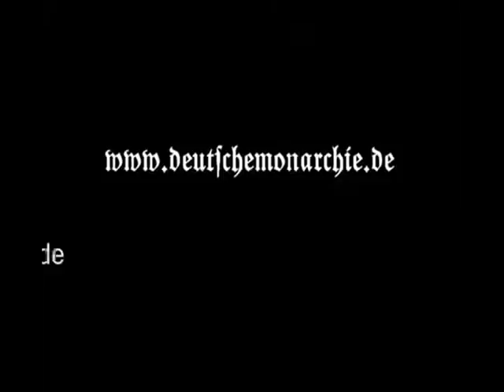Kaiser Wilhelm II Video